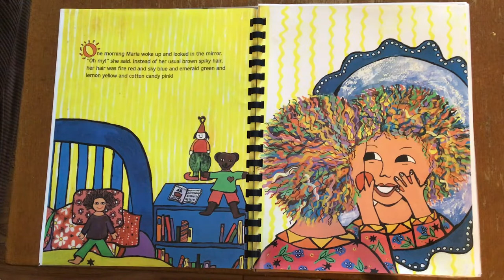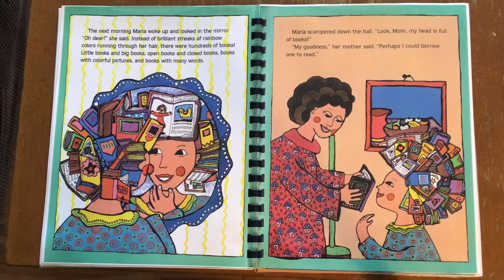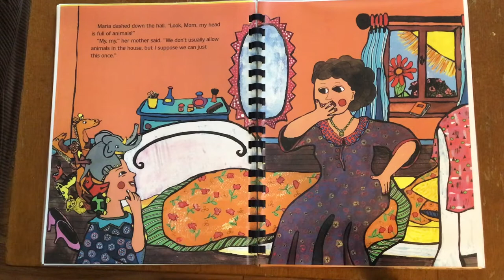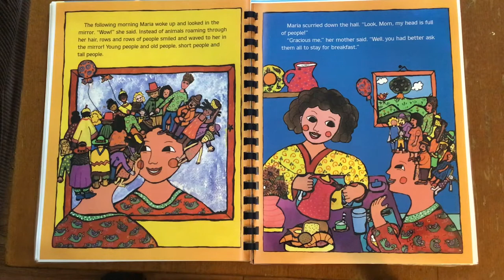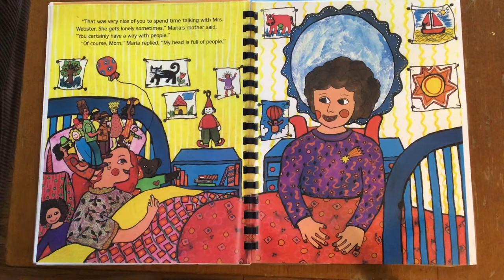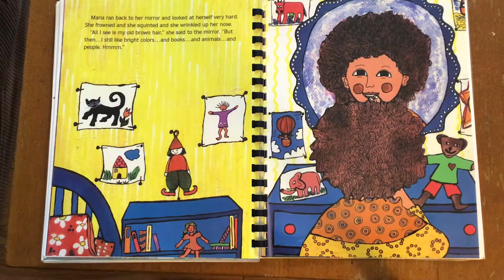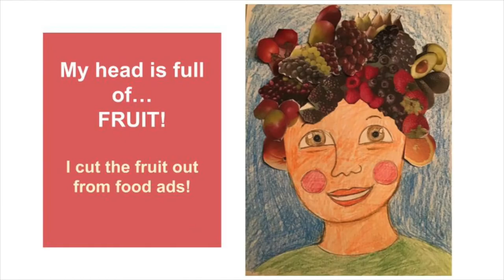Art & Read Aloud with Jeanne My Head is Full of Colors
A little girl wakes up with her head full of colors. What might your head be full of? Jeanne guides viewers through an art project for answering this question in a playful, creative way.